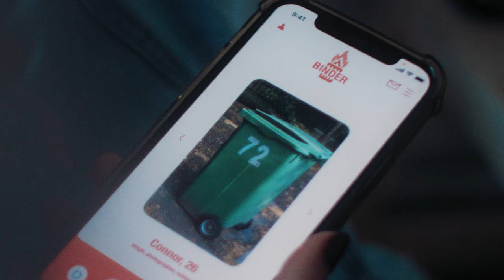Florence Arman - Good Girls (official video)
My second EP "Love's The Worst" is out now!

Once I told my dad the rough idea i had for this music video and he replied 'Hahah, subtle'. Whoops. But also i think you need to call a spade a spade (and in this case call trash a bin). Thank you soooo much to Connor Wynn and Jack Stoten for bringing this to life and for, well, turning trash into gold. What an experience to work with such creative and brilliant minds. Massive thank you also to the incredible DOP Jack Worrall and AC Ciaron Craig, thanks to Lewis Marriott-Hall (you legend) and Felipe Szulc for the amazing coloring. And a huge slobbery kiss and thank you to my makeup artist and best friend Kelly Craige (also check out her music please thanks)

Directors: Connor Wynn & Jack Stoten
DOP: Jack Worrall
AC: Ciaron Craig
Colourist: Felipe Szulc (Nomad Edit)
Runner: Lewis Marriott-Hall
MUA: Kelly Craige